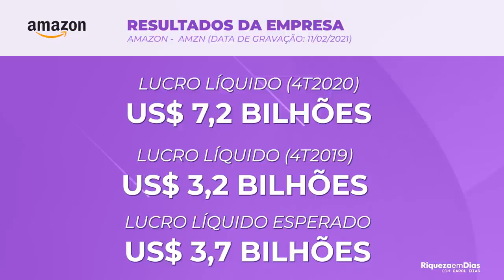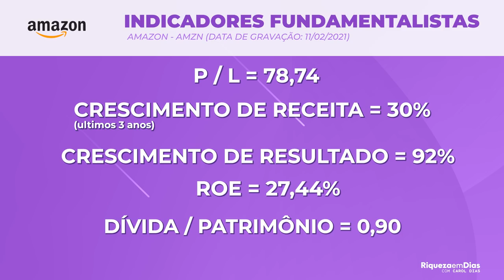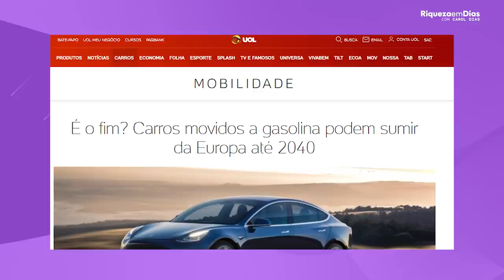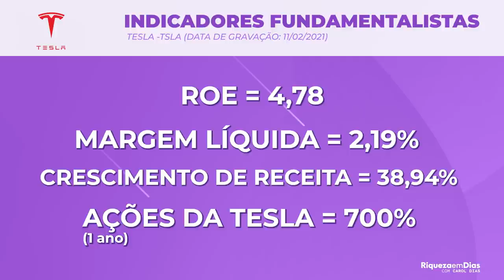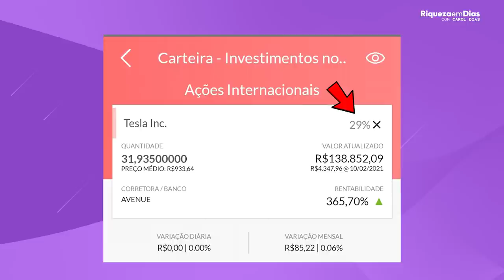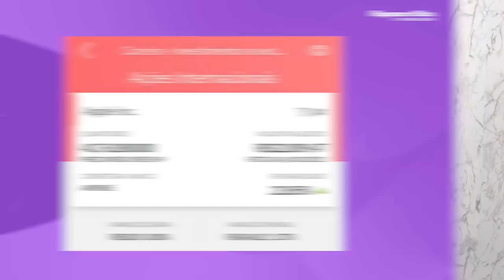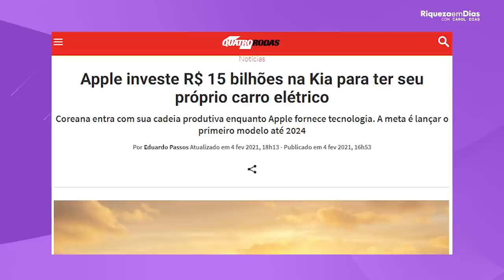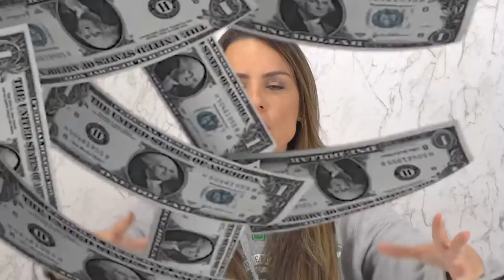TOP 3 AÇÕES DE TECNOLOGIA PARA INVESTIR EM 2021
🇺🇸 ABRA SUA CONTA GRÁTIS NA AVENUE E INVISTA NO EXTERIOR COM TAXA ZERO

Top 3 ações de tecnologia que eu tenho na minha carteira visando a aposentadoria, e o porquê na minha visão acredito muito nessas empresas para 2021. Vou falar a minha posição atual em cada uma, quanto eu tenho investido e qual é o percentual que ela representa na minha carteira até o momento.

Fiz nesse vídeo um breve estudo sobre essas três ações, falando da empresa, seus indicadores fundamentalistas e os resultados do quarto trimestre de 2020.

VOCÊ INVESTE EM ALGUMA DESSAS AÇÕES? QUAL? 👇🏼🇧🇷